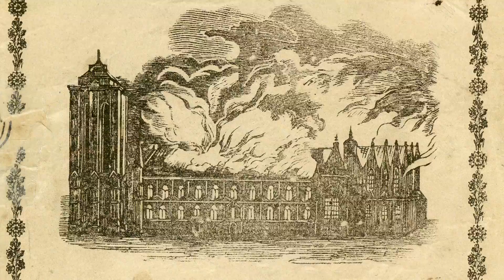6. Brand...brand...brand... - Interactieve QR ontdekkingstocht Zierikzee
Je staat nu bij de Nieuwe kerk. Deze locatie is onderdeel van een interactieve QR ontdekkingstocht langs bijzondere, mooie en verrassende plekjes in de historische stad Zierikzee. In totaal zijn er 15.

"Hallo, ik ben Maria Hoogenboom, 47 jaar oud en getrouwd met Adriaan.

Het was verschrikkelijk, de hele kerk stond in lichterlaaie en iedereen kwam kijken. Ik was ontzettend bang want Adriaan mijn man is niet alleen klerk op het stadhuis maar ook brandweerman. Gelukkig is niemand gewond geraakt maar van de kerk is niet veel meer over.

Heel jammer want deze laat-gotische kerk werd gebouwd in de 15e eeuw. Zierikzee is dan erg rijk en kosten nog moeite werden gespaard om niet alleen een fraaie kerk te bouwen, maar ook de grootste van Zeeland. De lengte is meer dan 100 meter! Pronkstuk is de preekstoel ... en Johan Hartman Bätz uit Utrecht leverde het orgel.

In de nacht van 6 op 7 oktober 1832 breekt een hevige brand uit. Adriaan heeft meegeholpen met het blussen, hij zegt dat de brand is ontstaan door loodgieters, die bezig waren met het dak.

Na de brand werd besloten om de kerk te slopen. Het heeft bijna 16 jaar geduurd voor deze nieuwe kerk gereed was. Dan is er weer geen geld, dan moesten de plannen gewijzigd worden, dan ging de architect failliet. Er was altijd wel wat. Uiteindelijk heeft de aannemer Piet van der Linden de kerk afgebouwd voor 53.000 gulden.

Het is totaal iets anders geworden dan de oorspronkelijke laat-gotische hallenkerk ...maar wel indrukwekkend ... vinden jullie ook niet?!"